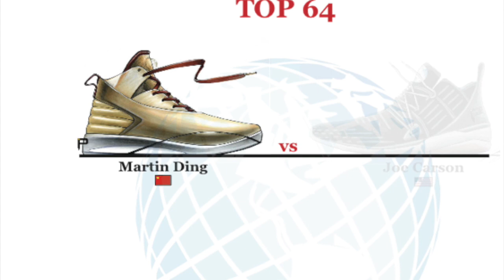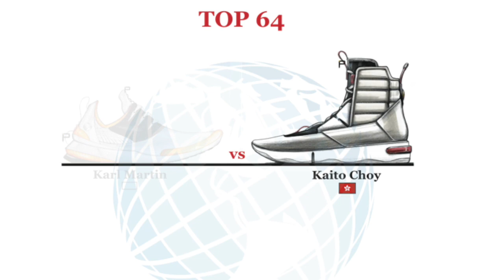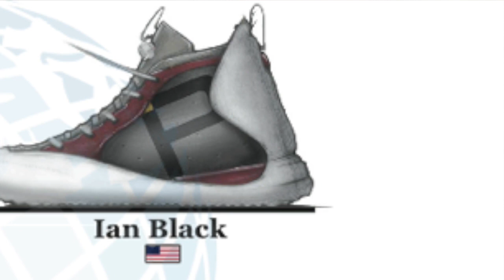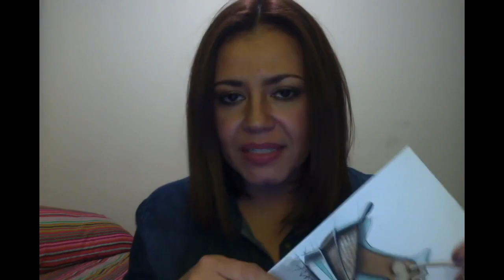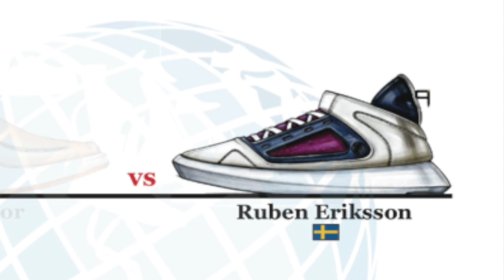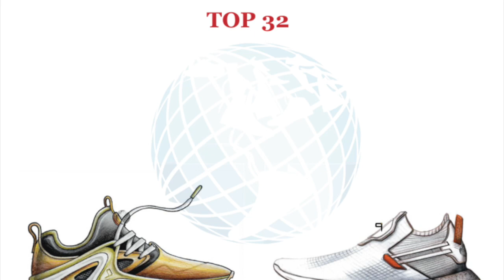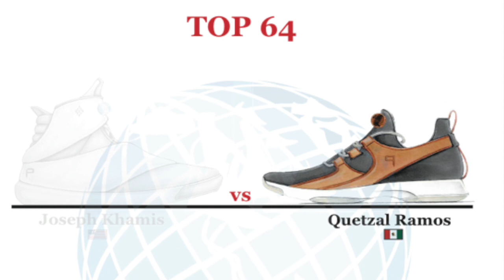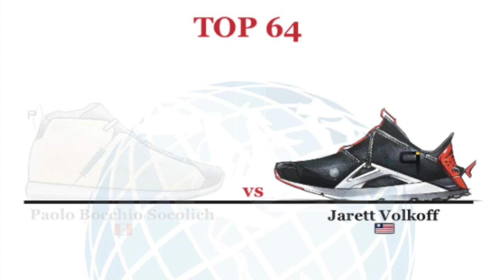World Sneaker Championship 2016 - TOP 32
Live Selection of the TOP 32 World Sneaker Championship Finalists